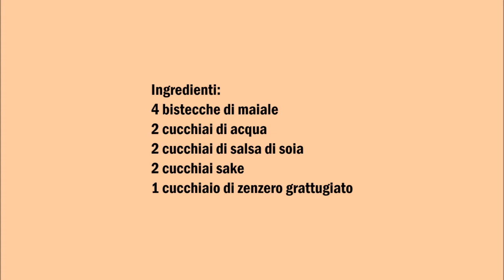Pork Shogayaki (Deutsch - Italiano )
Deutsch :
4 Schweine Steaks
2 Esslöffel Wasser
2 Esslöffel Sojasosse
2 Esslöffel Sake
1 Esslöffel geriebenen Ingwer

In eine Schüßel das Wasser mit der Sojasosse den Sake und den geriebenen Ingwer vermischen.
Das Fleisch anbraten, die Sosse über das Fleisch gießen und etwas einkochen lassen.

Italiano :
4 bistecche di maiale
2 cucchiai di acqua
2 cucchiai di salsa di soia
2 cucchiai sake
1 cucchiaio di zenzero grattugiato

In una ciotola mescolate l'acqua con la salsa di soia il sake e lo zenzero grattugiato.
Friggere la carne, versare la salsa sulla carne e fare quocere qualche minuto.